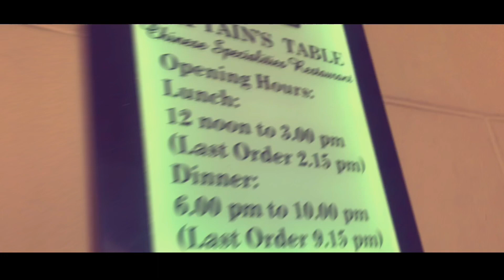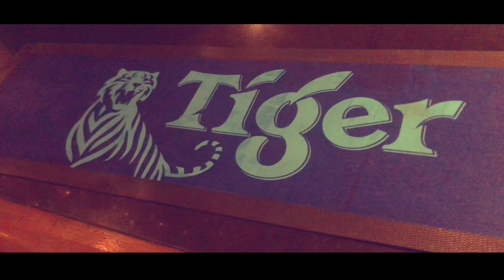Life At Sea: VLOG 026 UNWIND MUNA SA OUTSIDE DECK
Samahan niyo ako guys mg unwind ganito ang pakiramdam ng after 8 months na sa barko. Nakaka refresh din pla!

BAKA MY NAMISS KAYO SA VLOG KO WATCH NIYO NA RIN😊